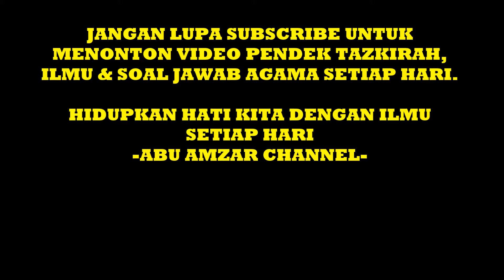Majoriti Pelajar Sekolah Menengah Tak Solat Subuh | Ustaz Najib Khasim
Ustaz Najib Khasim
Sedutan rakaman kuliah Maghrib di Masjid Al-Wahhab Kg. Permatang Duyung. Pengajian Kitab Syarah Al-Hikam setiap hari Jumaat (selang seminggu).
Semoga bermanfaat..